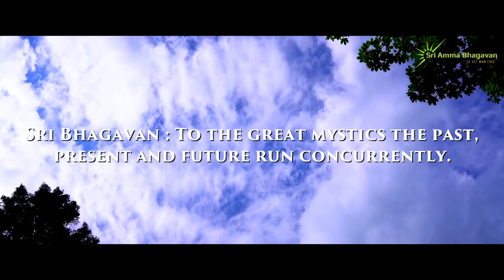Sri bhagavan - Q & A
In this section Sri Bhagavan answers queries of Seekers.